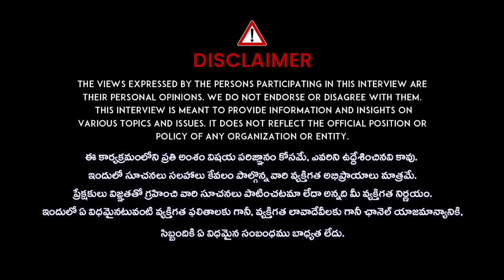Music Director Anudeep Dev About Niharika , Chiranjeevi | Hanuman Movie | Latest Interview | iDream